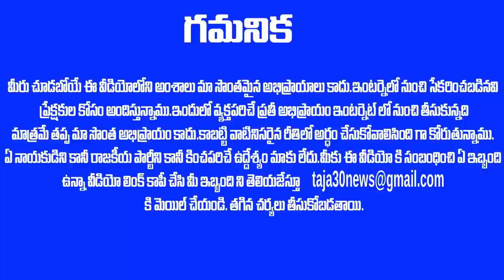మీటింగ్ లో - మొహమాటం లేకుండా కుండ బద్దలు కొట్టేసిన కేంద్ర మంత్రి ??